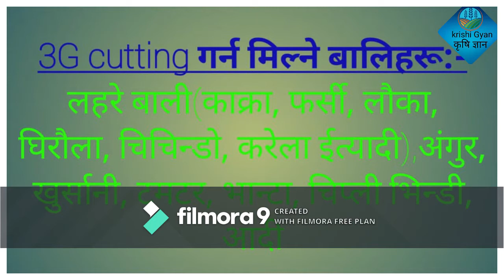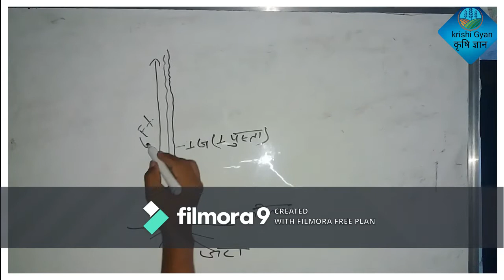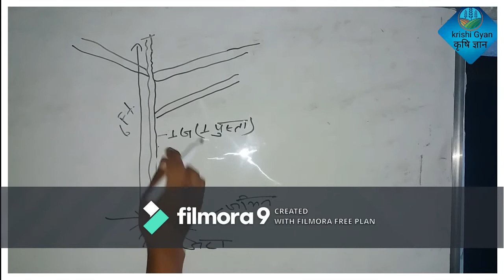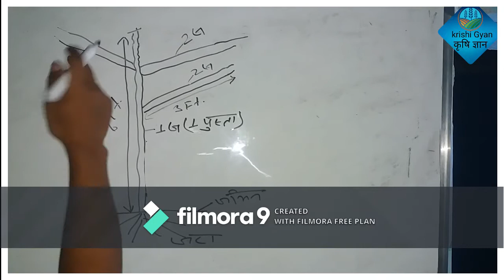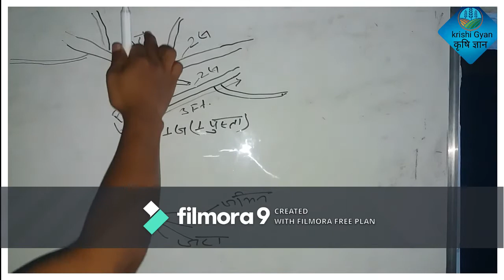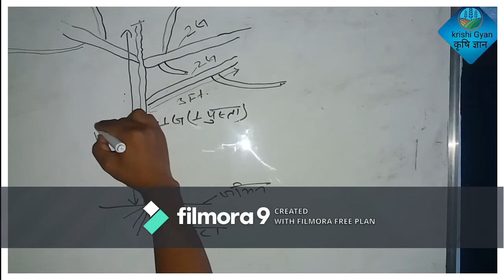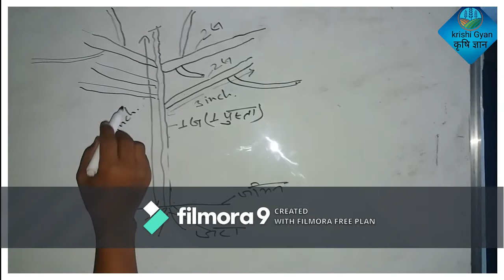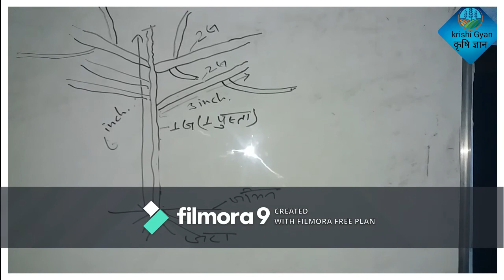3G cutting system | How to do 3G cutting | 3G cutting in nepali | 3G cutting plant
3G cutting system | How to do 3G cutting | 3G cutting in nepali | 3G cutting plant | 3g cutting

Here, you will find a lot of video related to Agriculture.